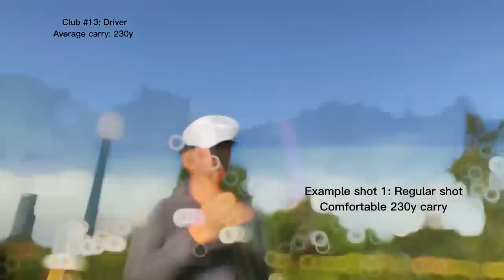Golfing with Gen: What’s in the Bag for 2023